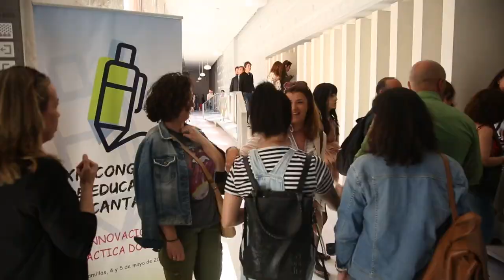XIV CONGRESO EDUCACIÓN CANTABRIA 2023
INNOVACIÓN Y PRACTICA DOCENTE.